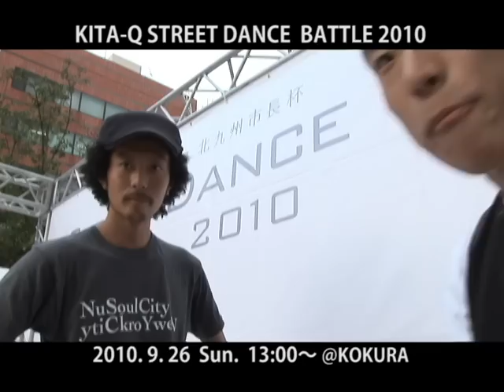KITA-Q STREET DANCE BATTLE 2010 - ITAZURA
9/26 予選バトル